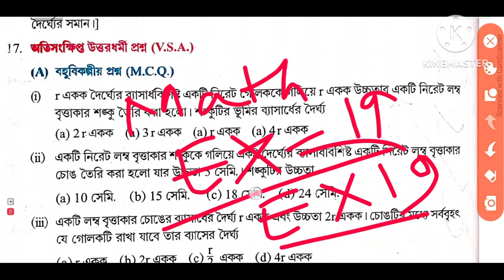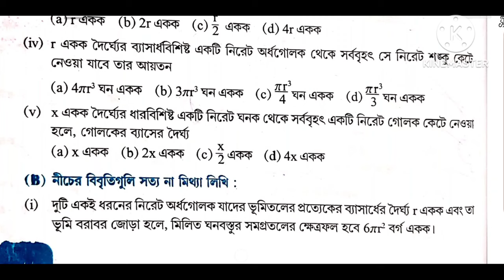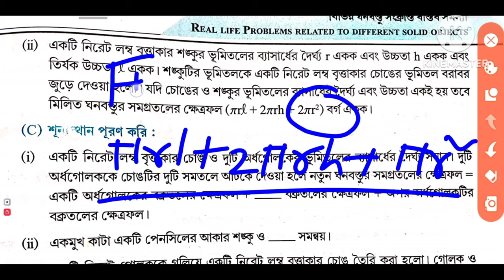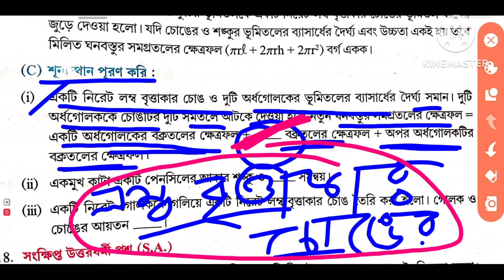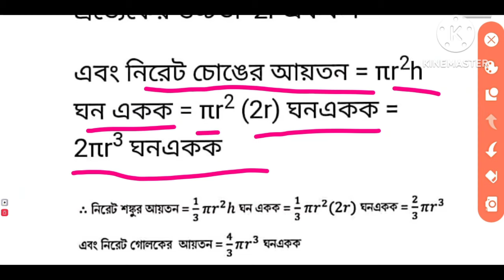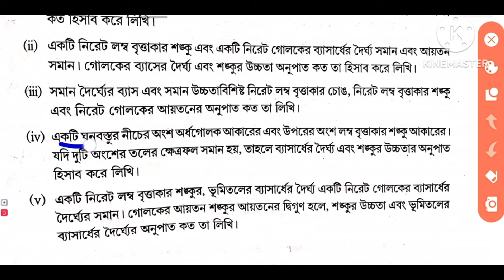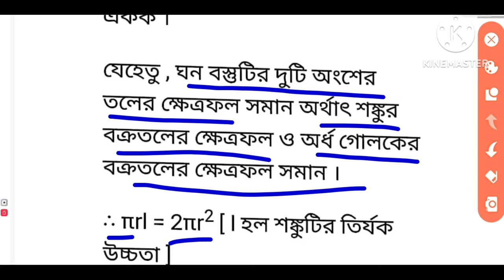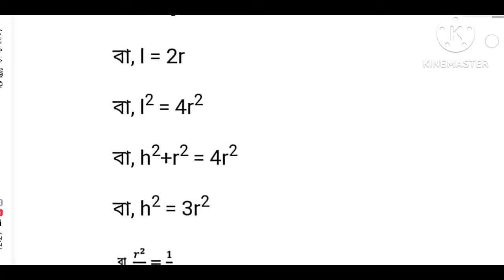WBBSE Class X Math Chapter 19 | WB Math Koshe Dekhi 19 | WB CLASS 10 MATH | MADHYAMIK MATH // Part 2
This is the concept ( Real Life Problems Related To Different Solid Objects class 10 in bengali)of chapter 19 ( class 10 maths chapter 19 wbbse ) of class 10 (madhyamik ) maths of west bengal board of secondary education. The name of this chapter is " Real Life Problems Related To Different Solid Objects ". All the questions will be solved from your math book (ganit prakash class 10 | kose dekhi 19 class

Problems Related To Different Solid Objects ". All the questions will be solved from your math book (ganit prakash class 10 | kose dekhi 19 class 10 ) in this channel . Other parts of the solutions of this chapter are also available on this channel. Question 17(A,B,C) to questions 18 ( i,ii,iii,iv,v) are solved in this video as an example.

kose dekhi 19 class 10 wbbse
class 10 in bengali Real Life Problems Related To Different Solid Objects
madhyamik maths chapter 19
exercise 19 class 10 wbbse
wbbse class 10 maths chapter 19

Real Life Problems Related To Different Solid Objects class 10 in bengali

kose dekhi 19 class 10 wbbse class 10 maths chapter 19 ganit prakash class 10 solutions wb class 10 math solutions class 10 math chapter 19 in bengali Real Life Problems Related To Different Solid Objects class 10 in bengali ganit prakash class 10 solutions, wbbse class 10 math solution

video is for educational purpose only.Copyright Disclaimer Under Section 107 of the Copyright Act 1976, allowance is made for "fair use" for purposes such as criticism, comment, news reporting, teaching, scholarship, and research. Non-profit, educational or personal use tips the balance in favor of fair